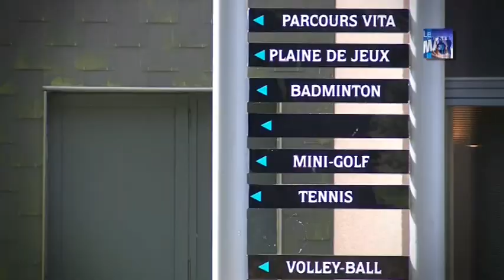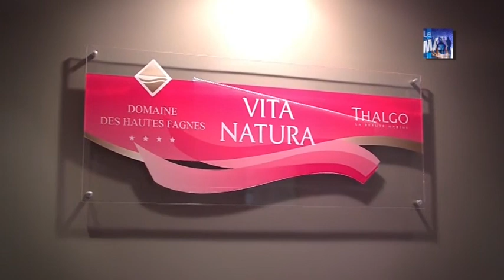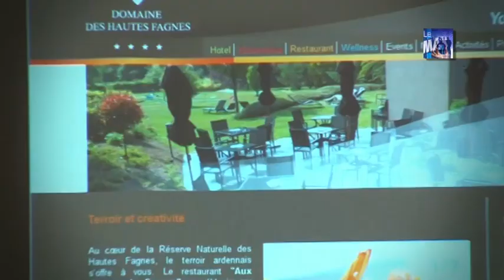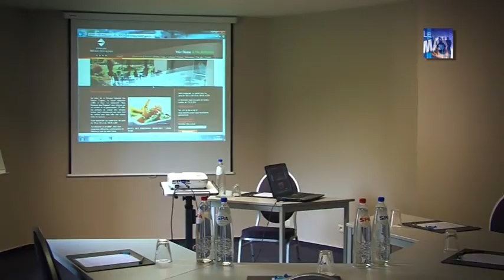Présentation de l'hôtel"Le domaine des hautes Fagnes par Max 25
Au sommet de la Belgique, le Domaine des Hautes Fagnes vous accueille à Ovifat, au coeur de la Réserve Naturelle des Hautes Fagnes , à proximité du Signal de Botrange, point culminant de la Belgique, à 694 mètres.

Le Parc Naturel Hautes Fagnes est situé à l'est de la Belgique.  Par ses atouts comme la diversité des paysages, la qualité de l'environnement, ce parc naturel est sans aucun doute une des plus belles régions de Belgique.

Le Domaine des Hautes Fagnes, hôtel 4 étoiles, constitue l'environnement idéal pour un séjour en famille, une cure de remise en forme dans notre centre Wellness "Vita Natura", pour une halte gastronomique ou l'organisation d´un séminaire ou d'un évènement.

Logé dans un écrin naturel de toute beauté, le Domaine des Hautes Fagnes reçoit petits et grands tout au long de l'année.

Découvrez nos promotions et les activités que vous propose la merveilleuse région de l'Ardenne belge.